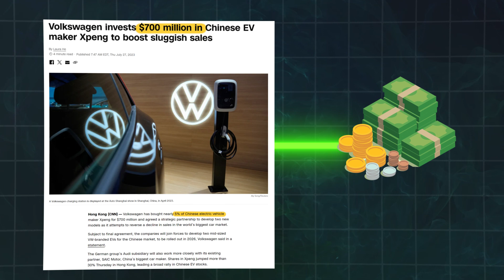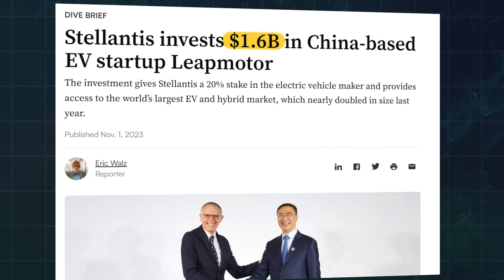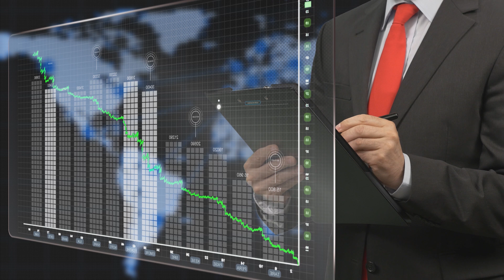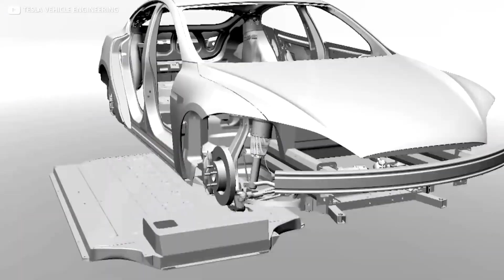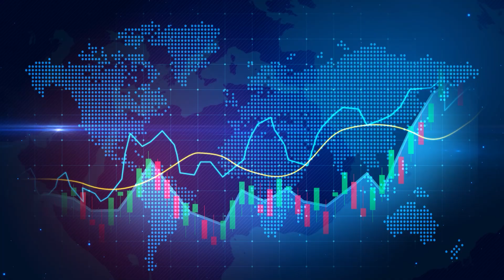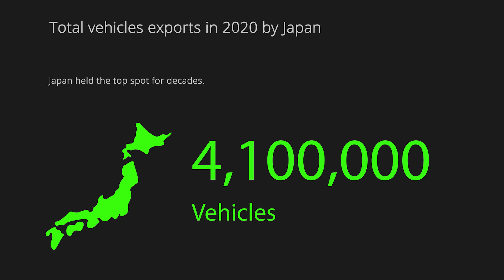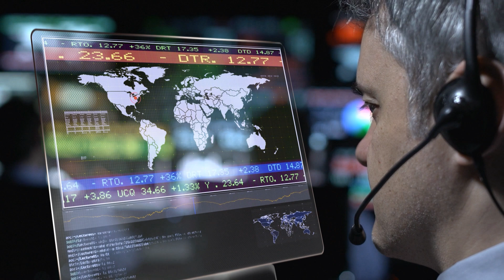America's BILLION Dollar Deal with China UNVEILED!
In this eye-opening video, we dive into electric vehicles (EVs) and the intense competition between the US and China. Gone are the days when China was seen merely as a technology imitator. Now, it stands at the forefront of EV innovation, challenging global giants like the US and Tesla.

Join us as we unravel how major companies like Volkswagen and Stellantis invest heavily in Chinese EV companies like Xpeng and Leap Motors. Witness the phenomenal growth of Leap Motors and how it’s changing the game in the EV market. Plus, get an insider's look at BYD's groundbreaking technology, which has left all EV makers behind!

We'll also explore the complex dynamics of the US's response to China's rising dominance in EVs and the balance of competition and dependence in this global race. Are you ready to see who will lead the